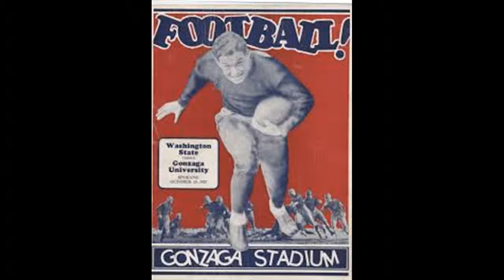Flashback 1927 (Two Minute Look)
1927 (MCMXXVII) was a common year starting on Saturday (link will display the full calendar) of the Gregorian calendar, the 1927th year of the Common Era (CE) and Anno Domini (AD) designations, the 927th year of the 2nd millennium, the 27th year of the 20th century, and the 8th year of the 1920s decade between 1583 and 1929 and with Julian Value: 1927 is 13 calendar days difference, which continued to be used until the complete conversion of the Gregorian calendar was entirely done in 1929.